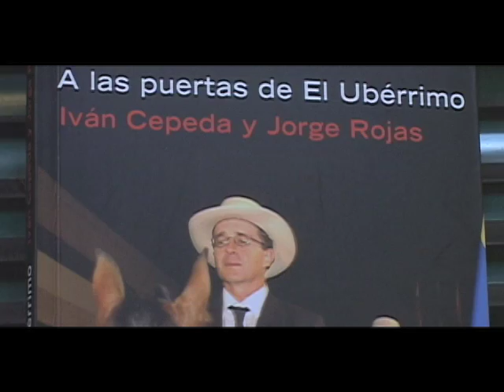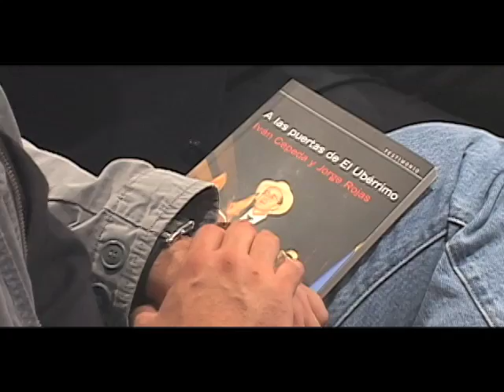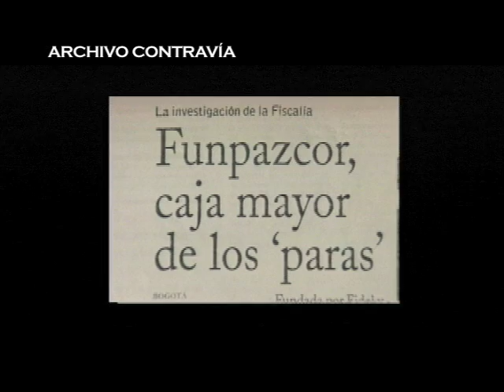CONTRAVÍA "A LAS PUERTAS DE EL UBÉRRIMO" (Parte 1 de 3)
El día 9 de Diciembre  se lanzó formalmente el libro: "A LAS PUERTAS DE EL UBÉRRIMO", el cual muestra cómo a las puertas de la finca del Presidente de la República, nació y alcanzó su ascenso en los últimos 25 años  el proyecto paramilitar.  ".Era imposible que el Presidente Álvaro Uribe no viera el elefante del paramilitarismo que rodeaba su finca."
CONTRAVÍA entrevistó a sus autores: Iván Cepeda (Movimiento de Víctimas) y Jorge Rojas (Director de CODHES), quienes declararon que todo lo que se encuentra en el texto es parte de la vida social y pública de Córdoba. "..Lo que se hizo en el escrito fue condensar tales hechos de manera que puedan ser conocidos en el ámbito nacional."..  A pesar de los fuertes señalamientos y acusaciones que han recibido desde el principio del gobierno por su posición, los autores explican que prefieren abrir el debate sobre estos temas.
Uno de los hechos que más sorprendió para el autor Iván Cepeda fue una declaración de Salvatore Mancuso en la que decía que "...cuando pasaba por el frente de El Ubérrimo prefería mirar a otro lado..".